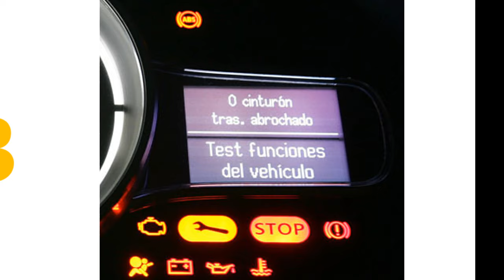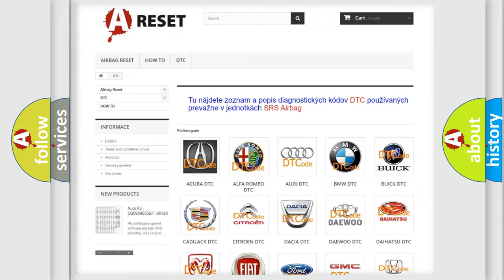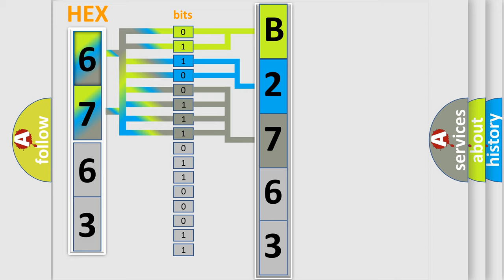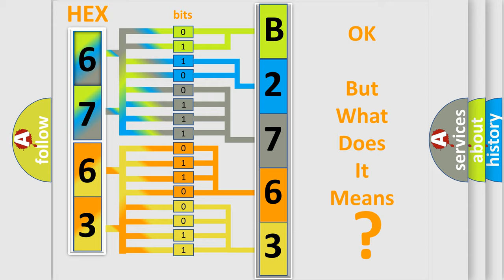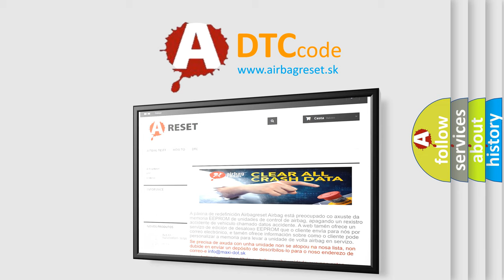DTC Jeep B2763-87 Short Explanation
Contents:
0:21 Basic DTC analysis according to OBD2 protocol standard.
1:48 Insight into programming
2:58 A diagnostically understandable description of the Diagnostic Trouble Code
3:05 Basic error definition

Make
Jeep
Code
B2763 87
Definition
Injector 1, 2, 3, 4, 5, or 6 Control
Cause
ASD relay output circuit failureFuel injector has malfunctioned or failedFuel injector control circuit is open or shorted to groundPCM has failed
Failure Type
Missing Message